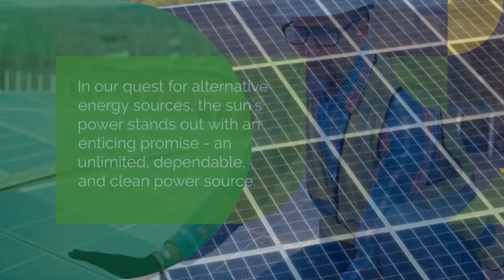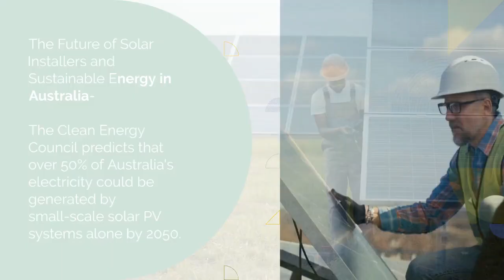An In-Depth Look at Solar Installers and their Contribution to Sustainable Energy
Solar installers, simply put, are professionals who install, maintain, and repair solar power systems. The scope of their work often includes conducting site evaluations, determining the most effective system configuration, installing, and configuring the equipment, and assisting with the necessary documentation for incentives.

Address :
3 Thomas Nelson Place
Glenbrook
NSW- 2773